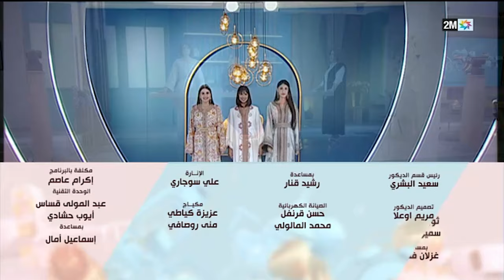صباحيات : الإثنين 17 يونيو 2024